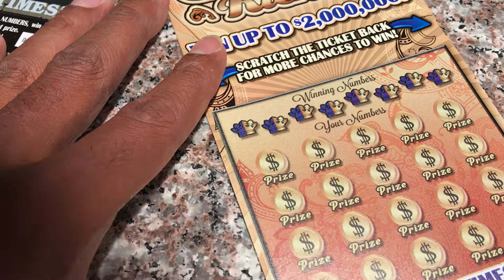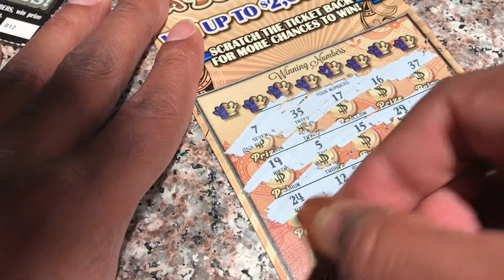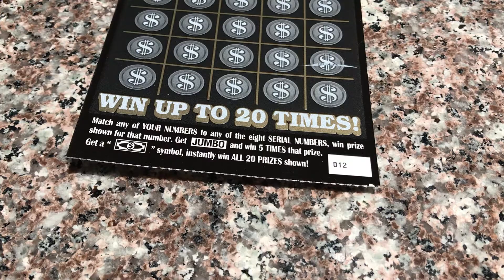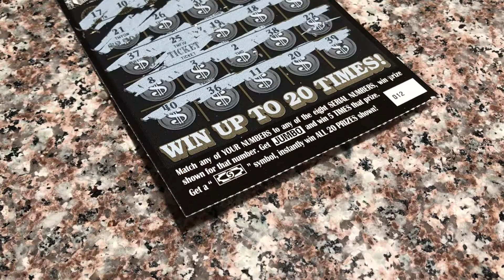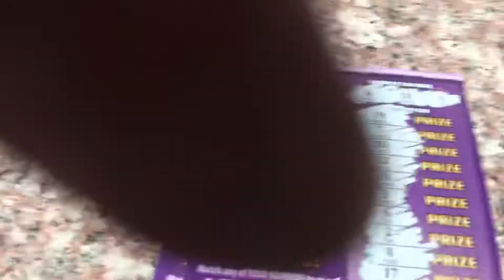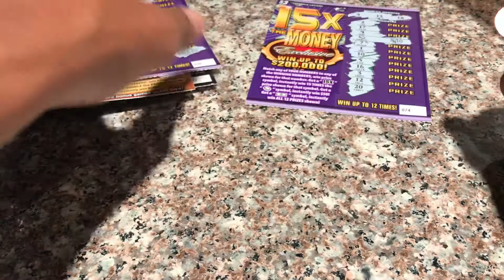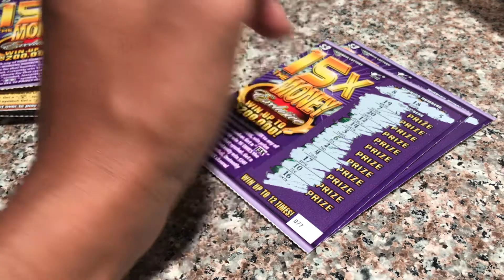Georgia Lottery: Late Nite Session💰🤑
($20) Millionaire Jumbo Bucks, ($20) Golden Riches,  and ($3) 15X The Money 💰 Exclusive